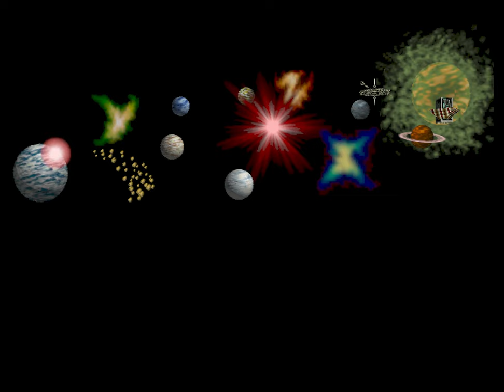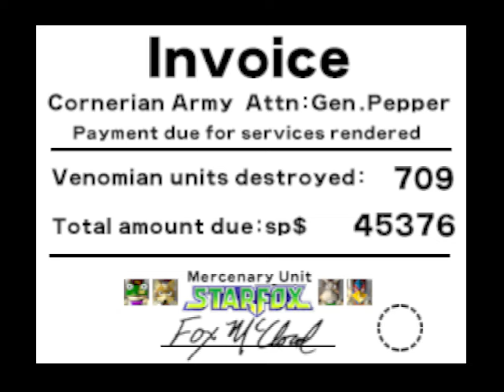Star Fox 64 Quick Run!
StarFox 64 One run! Full game (without side quests) a quick run of StarFox 64.